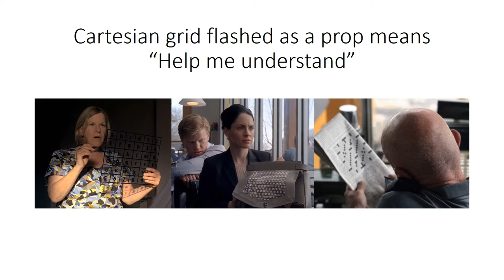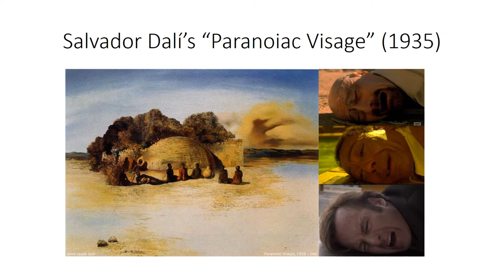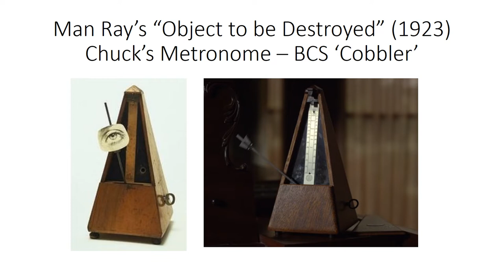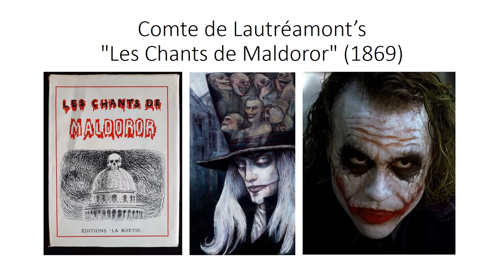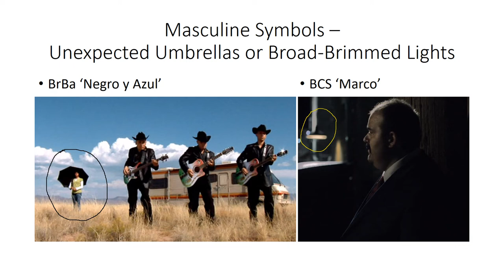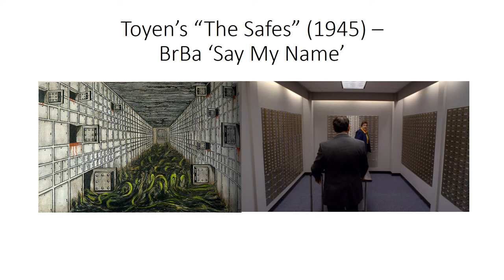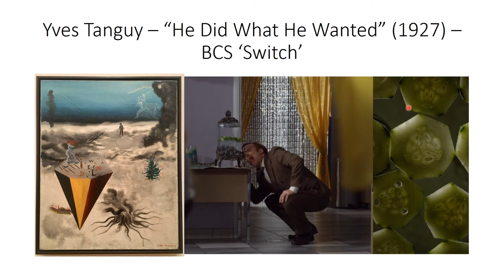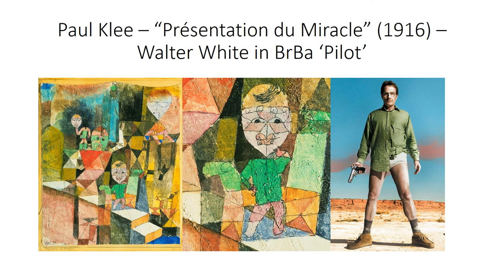The Impact of Michel Foucault and Surrealist Artists on “Breaking Bad” and “Better Call Saul”